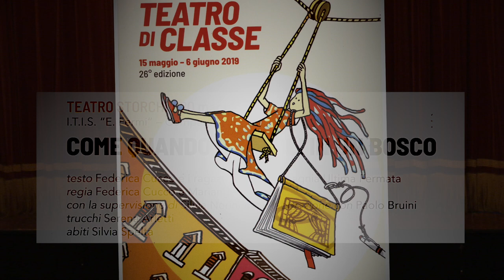"come quando si e' soli in un bosco""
This video is about -rappresentazione teatrale della "COMPAGNIA ULTIMA FERMATA"
al teatro Storchi di Modena-2019.
regia di Federica Cucco e Mariangela Diana